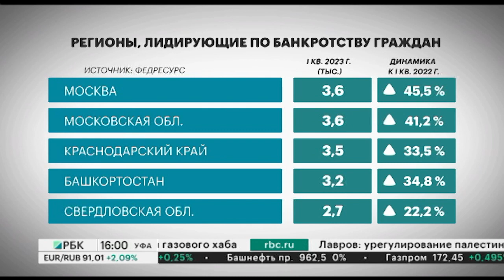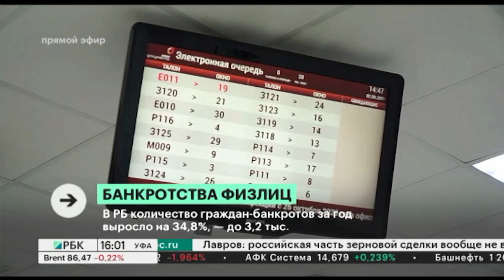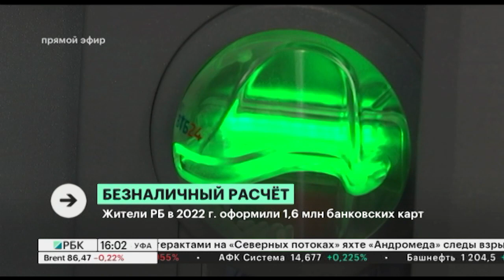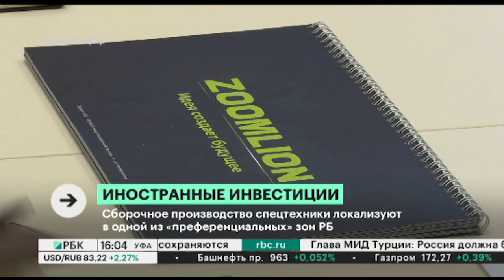Новости 07.04.2023 16:00